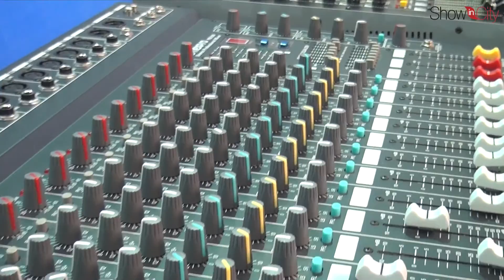Indian DJ Expo 2016, Pragati Maidan , New Delhi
Search and find the latest video of Indian DJ Expo 2016, Pragati Maidan , New Delhi, India